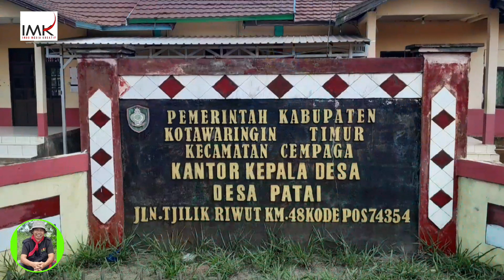PAMAN DAKAI BERAKSI STROKE LUMPUH JALAN KEMBALI - DESA PATAI PengobatanDayakPamanDakai Ki-N-H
Paman Dakai di Desa Patai Kecamatan Campaga Kota Waringin Timur...

Terimakasih atas dukunganya...